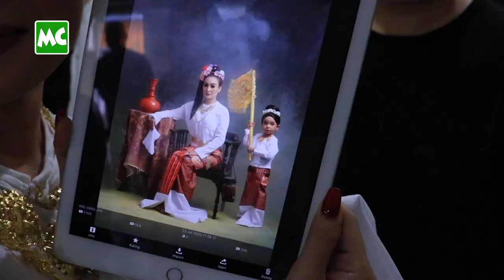ရတနာပုံ ခေတ်နှောင်းပိုင်း ဖက်ရှင် နဲ့ တွေ့ရတဲ့ နွေးနွေး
အဆိုတော် နွေးနွေးချစ်ဖွယ် က ၁၈၈၀ ပြည့်နှစ်၊ ရတနာပုံ ခေတ်နှောင်းပိုင်း ကာလ သူဌေး အမျိုးသမီး တစ်ဦး ရဲ့ အပြင်အဆင် ဖက်ရှင်ဝတ်စုံများဖြင့် ရန်ကုန်၊ ဗိုလ်တစ်ထောင်မြို့နယ်၊ (၄၈) လမ်း အလယ်ဘလောက်ရှိ Sai Phone Htoo Studio မှာ ဓာတ်ပုံ ရိုက်ကူး ပုံဖော် ခဲ့ပါတယ်။

Myanmar Celebrity TV Update: Nway Nway Chit Phwel in Vintage Yadanar Pon Era Fashion Dresses.